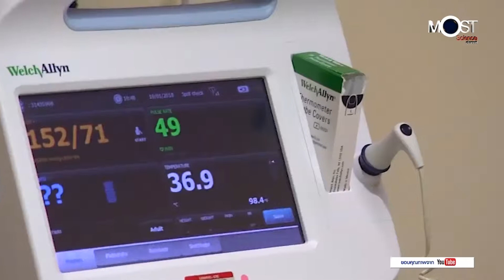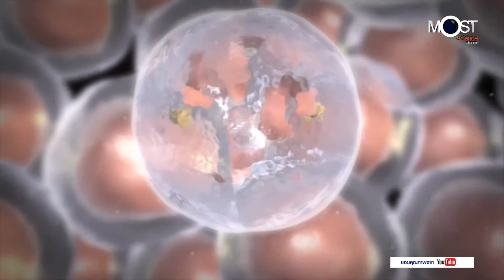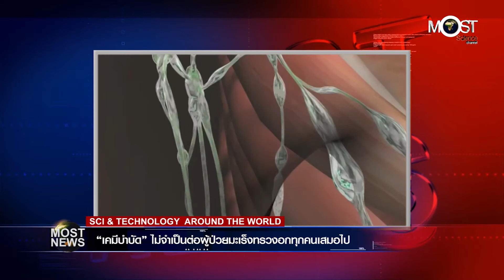“เคมีบำบัด” ไม่จำเป็นต่อผู้ป่วยมะเร็งทรวงอกทุกคนเสมอไป